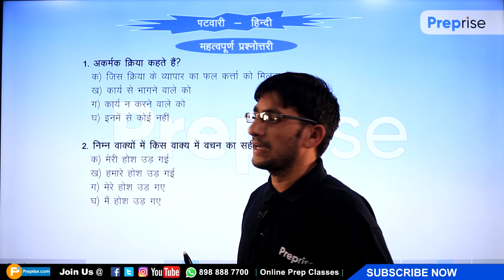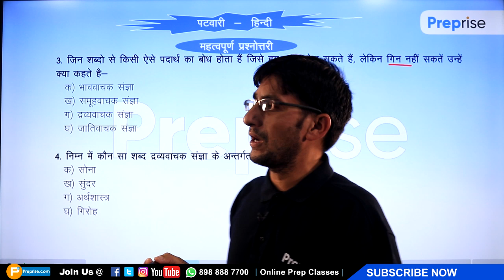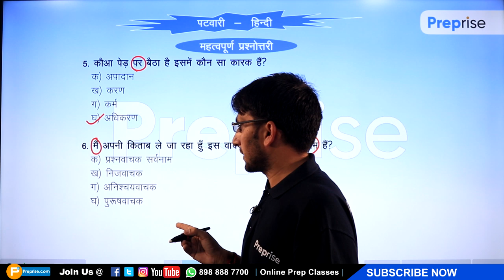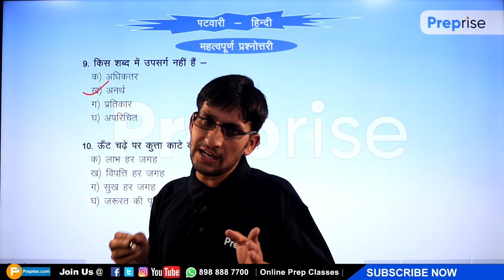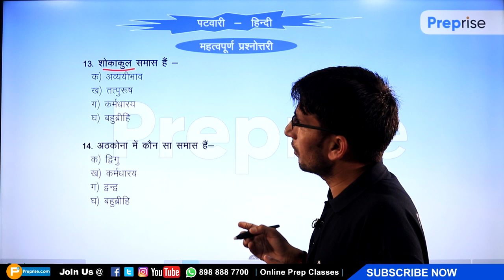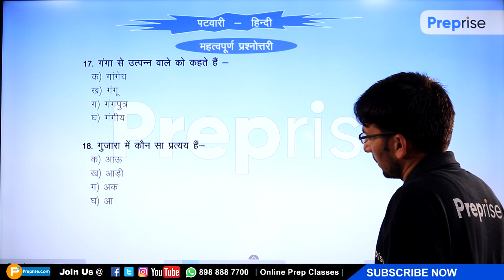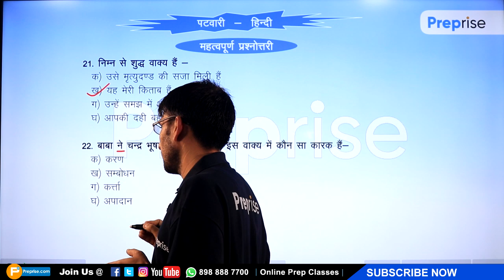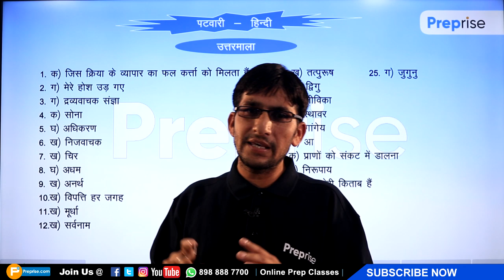Himachal Patwari Hindi ||महत्वपूर्ण 25 प्रश्न | Class 24 | Important Topic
Hello students !
In this class, we'll discuss about 'संबंधित प्रश्न Hindi Grammar For H.P Patwari Students'. If you've any doubts or topics you want us to cover, please write it in the comments section.

हमारे पिछले हिंदी के विडियो भी जरुर देखिये